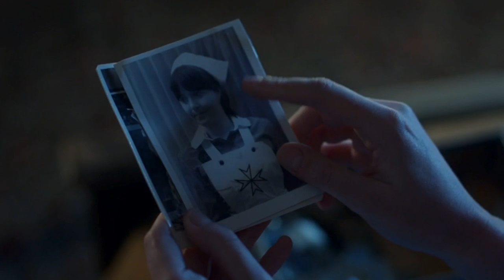Patsy and Delia - Angel Face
I absolutely loved this song from their little cafe scene so I had to use it! Also, how could I resist not making another video with brand new footage? I mean, it has been 9 months (that's actually quite fitting considering the nature of the show) but anyway, enjoy!